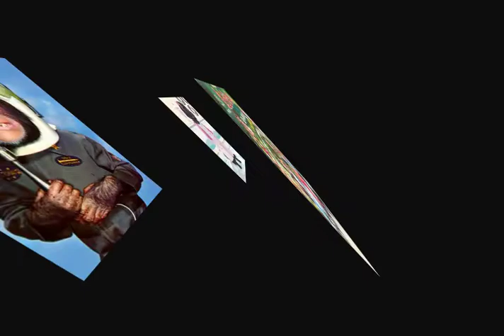30_sec_DONE.mov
hw for digicomp. 2ndyear